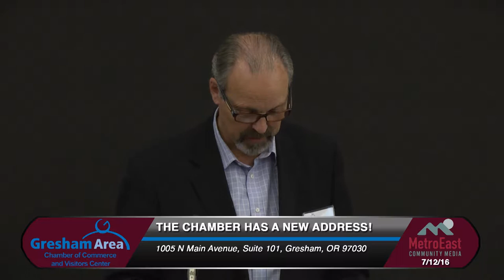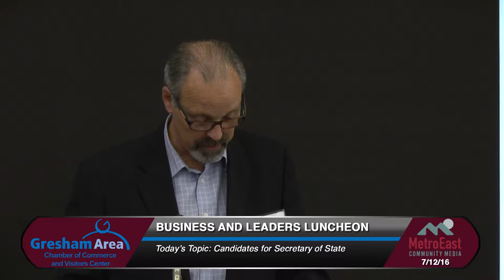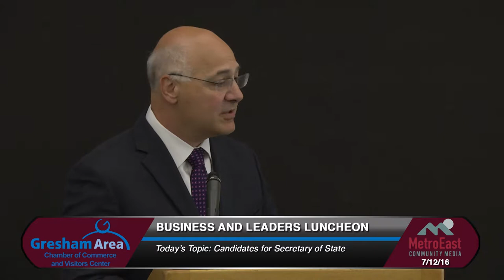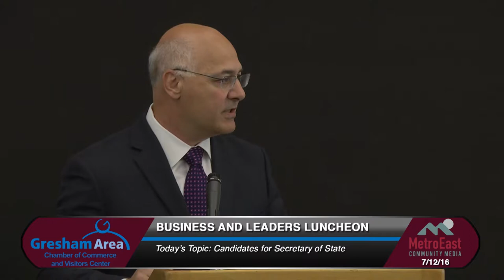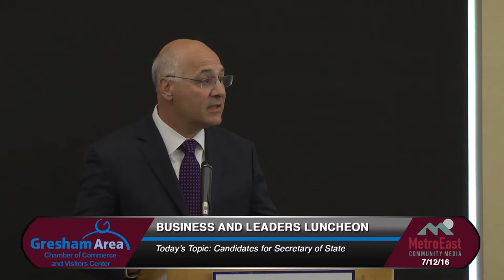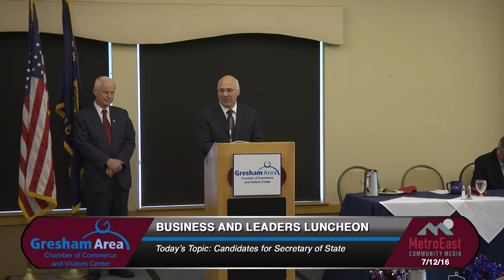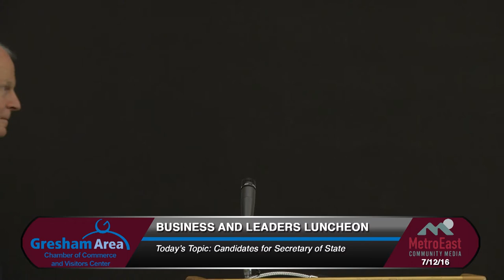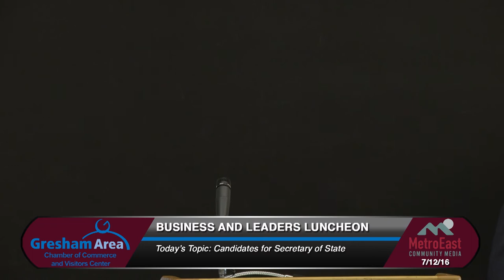Candidates for Secretary of State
In this months forum, we hear from the candidates for Secretary of State: Brad Avakian and Dennis Richardson.